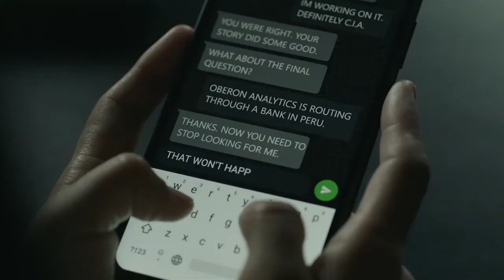The Terminal List Season 1 Ending Explained And Season 2 Predictions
TIMESTAMPS
0:00 Intro
Our channel is about Films Reviews. We cover lots of cool stuff such as Breakdown, Recap, and Ending Explained